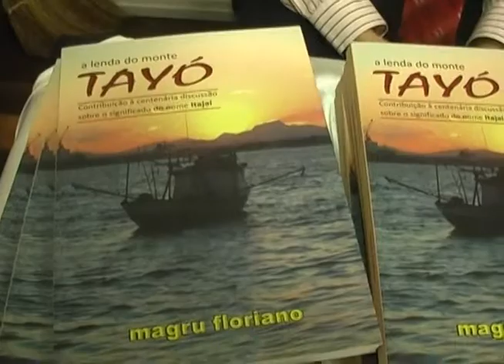TV MCA: MCA NOTÍCIAS 05/12/12